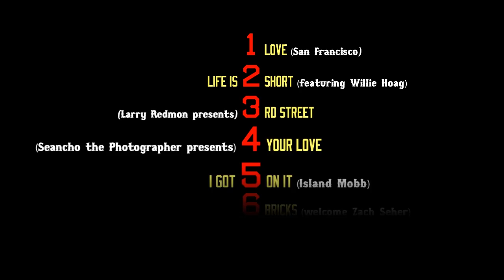One Love Skateboards - Summer of Love - Coming Soon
One Love Skateboards is dropping our "Summer of Love" video mixtape.  Here's a quick look at the 7 tracks, each has a theme and is driven by certain talent.  You already know which spots Jason Wussler and Larry Redmon crush.